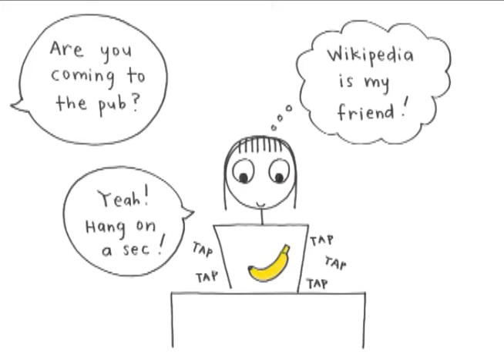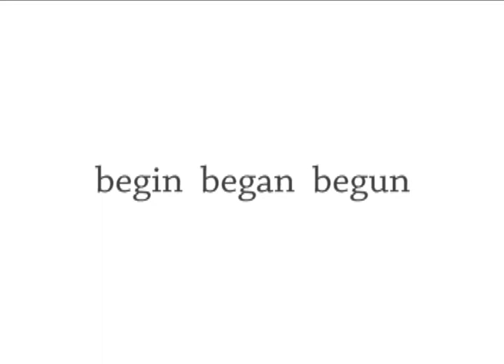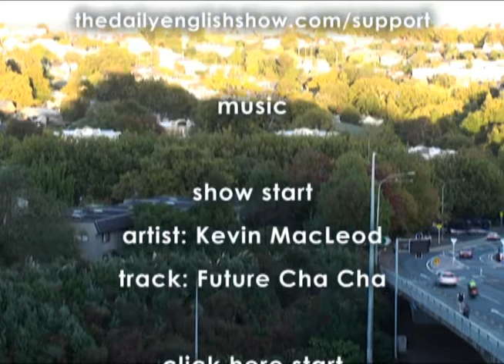#1277 Existence Vs Existance, Irregular Verbs, Paper Fooled By Wikipedia, Partake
Show 1277 Wednesday 18 August
The Daily English Show